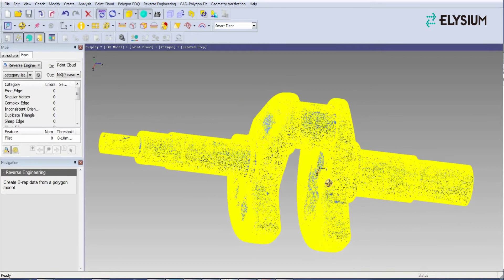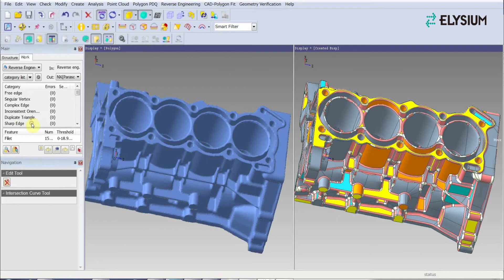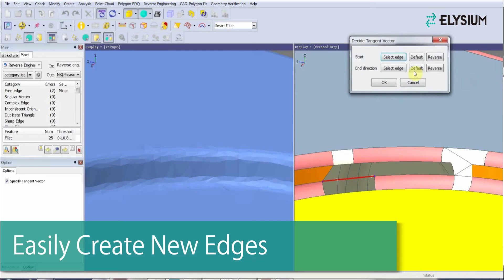CADdoctor ile tersine mühendislik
Grup Otomasyon | CADdoctor Reverse Engineering Introduction